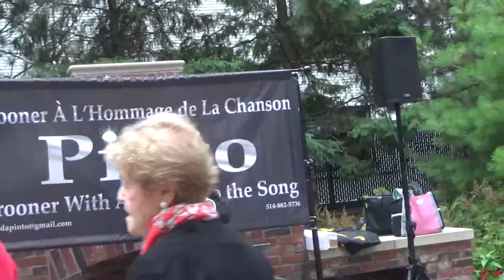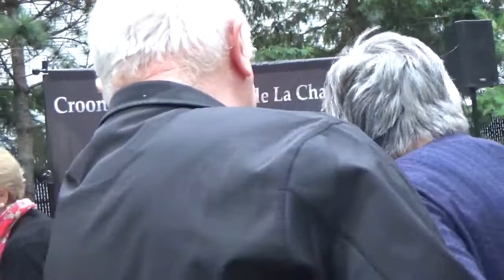Pinto Crooner - Lux Gouverneur July 2017 1ere partie